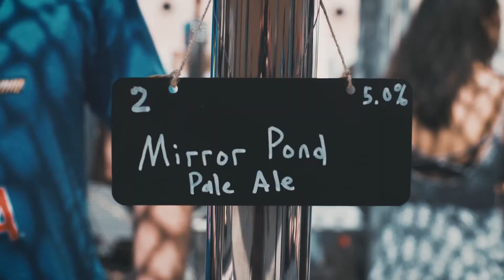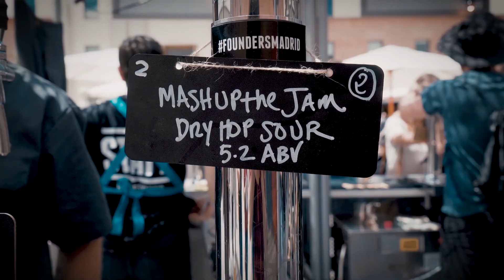Ganador Bronce - Mejor evento cultural - Auriga para Founders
Founders Fest 2018